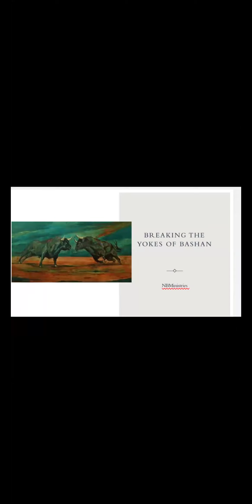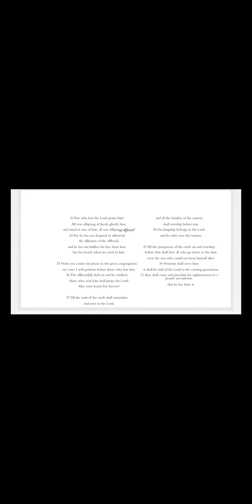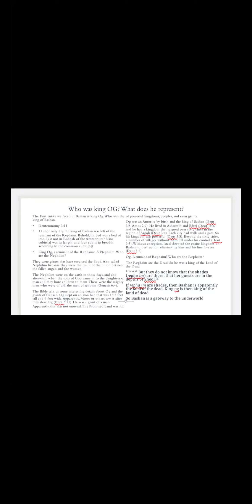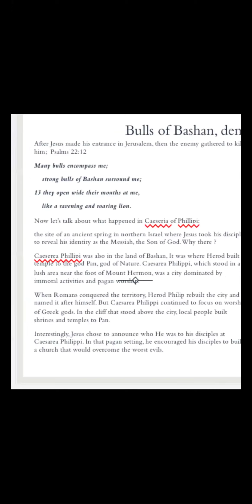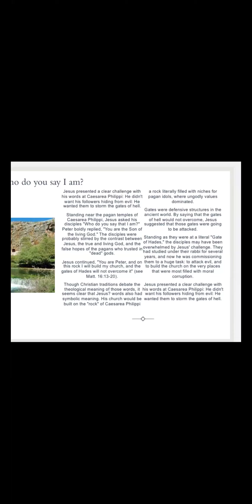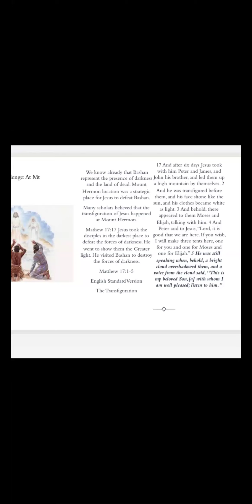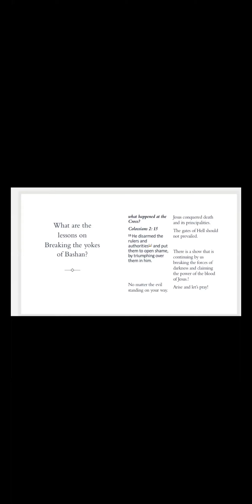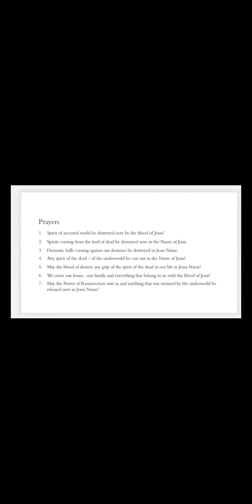Breaking the yokes of Bashan by Rev. Paulette Banim